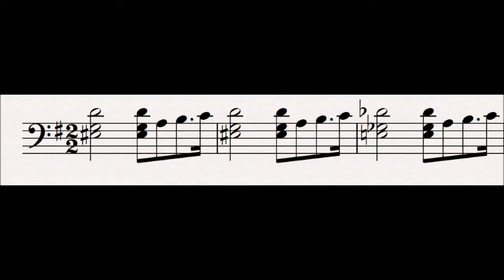39 Joy : Tristan und Isolde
This motif represents the explosive joy Tristan feels at the thought of Isolde coming to him.  This joy is so great that it will eventually cause him to rip off his bandages and consequently die just as Isolde arrives.

this motif is an inversion of wounded Tristan.

Related Leitmotifs:
None

Subsidiary Leitmotifs:
None